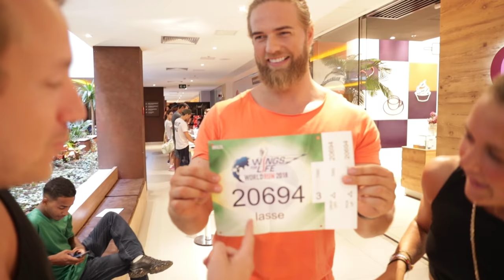The journey begins!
Hey guys

I'm starting a new chapter in life and that is Youtube. Here I will post everything that goes on in my life but I would really like to get some input from you guys as well. I can not tell you guys how excited I am for this new journey to begin!